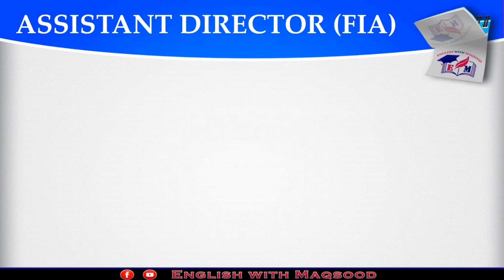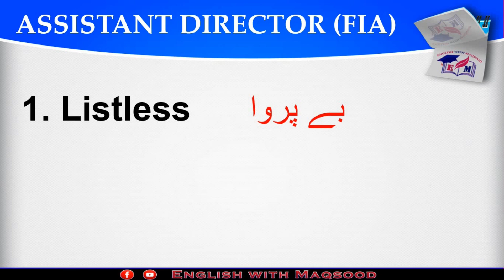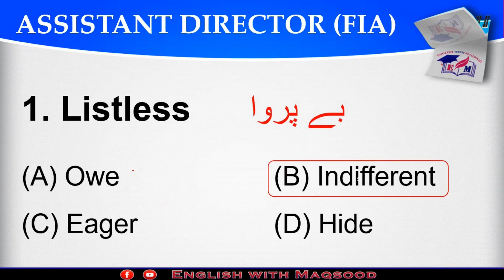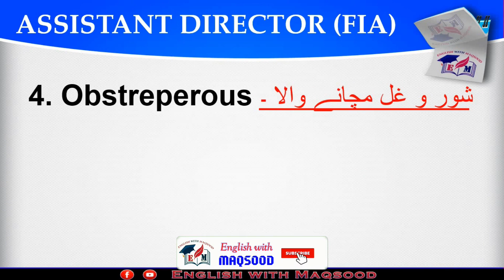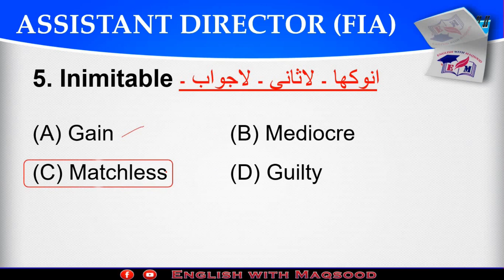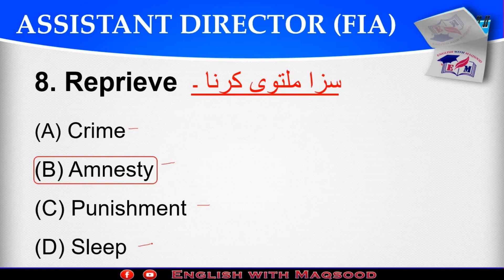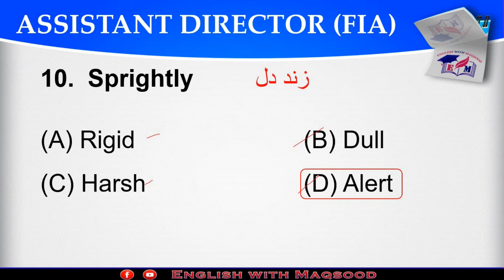FIA Assistant Director paper 2012 | English vocabulary | Synonyms | @englishwithmaqsood ​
In this video Mr. maqsood has discussed 10 MCQs of FIA AD paper 2012 (synonyms)
After watching this video you will be able to solve such MCQs.